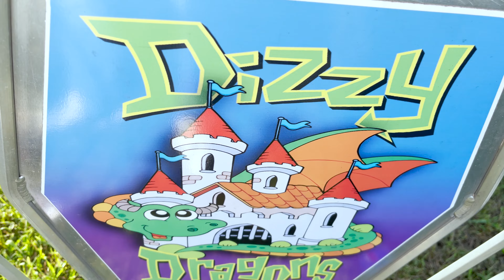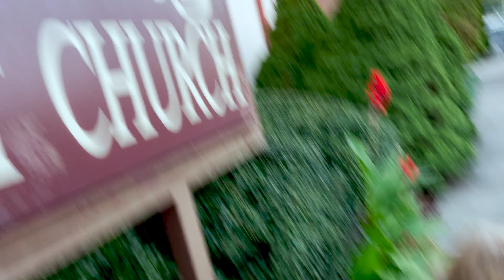Crazy ACCIDENT at State Fair!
Did you see what happened?